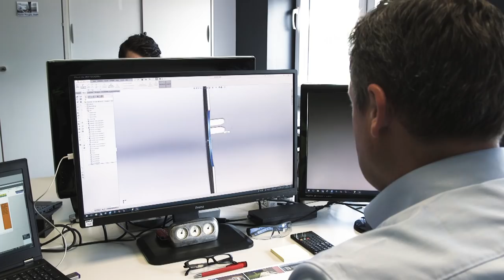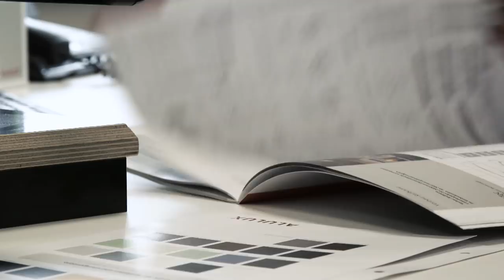Alulux Unternehmensfilm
Für die Alulux GmbH stehen Sonnen-, Sicht- und Einbruchsschutz im Fokus.

Wir sind weltweit führender Hersteller von Rollladensystemen, Raffstoren, Srceens und Garagentoren aus Aluminium.
Alulux steht für Dynamik, Fortschritt und Kundenorientierung und 100% made in Germany.
Seit 1960 produzieren wir ausschließlich in Deutschland und sind mit Engagement und Know-how zu einem Vorreiter der Branche avanciert.

Gerade für unsere Kunden setzen wir auf höchste Genauigkeit und Perfektion. Hochwertige Produkte und individuelle Lösungen sind für uns Selbstverständlich.
Alulux Produkte werden für Generationen gebaut und sind Multitalente für mehr Lebensqualität.

Wir ziehen mit Mitarbeitern, Lieferanten und Kunden an einem Strang.